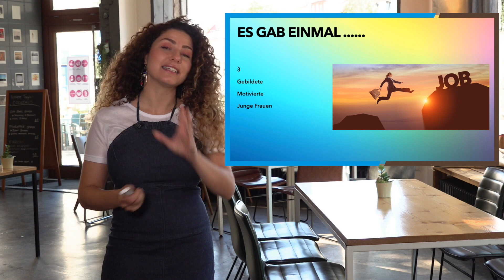Warum kommen kopftuchtragende Frauen so schwer an gute Jobs ? - Abir Haddad - Science Slam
Juristin Abir Haddad klärt die Sachlage - warum finden Frauen mit Kopftuch in Deutschland so schwer einen guten Job,  vor allem wenn sie hochqualifiziert sind? Geht es hier um Diskriminierung oder gebotene Neutralität? Welche Gesetzesgrundlage ist hier maßgeblich und wo entstehen die Konflikte? Abir hilft bei der Aufklärung, seht hier ihren Science-Slam-Vortrag zum Thema "Tuch auf'm Kopp - kein Job!"